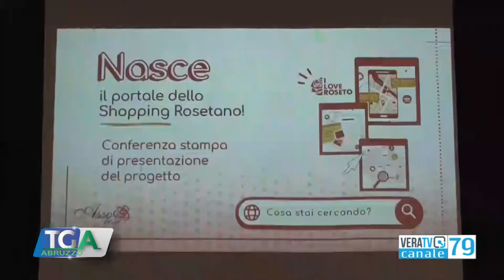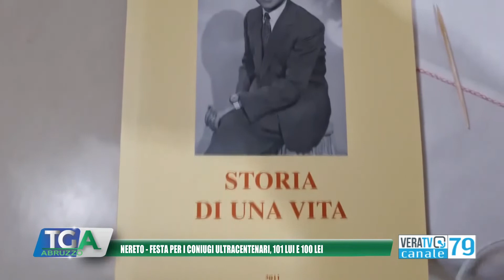Tg Abruzzo - 7 marzo 2022